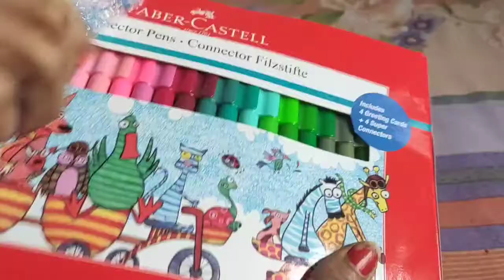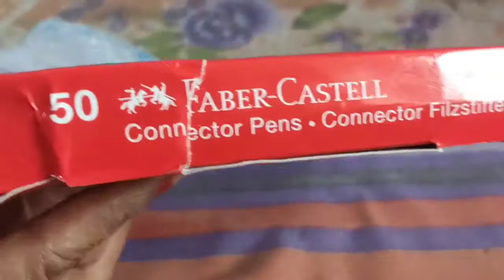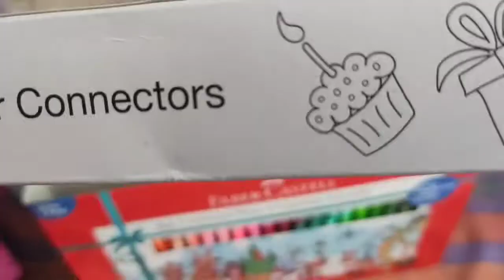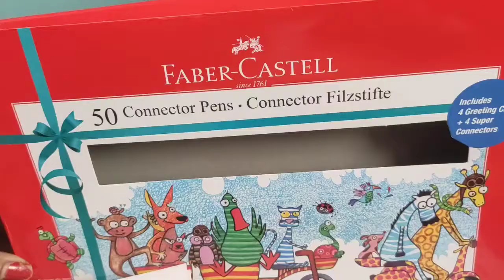FABER - CASTELL 50 connector Pens* Connector Filzstifte /बच्चों की पसंदीदा गिफ्ट 😃😃😃😃😃😃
FABER-CASTELL-COLOURSPENS/Jyotirupeshcorner

Hello friends👭👬,
Today we share children's gift 🎁items.
FABER-CASTELL 50 connector pens.
This is amazing gift for childrens.
I think you like it.